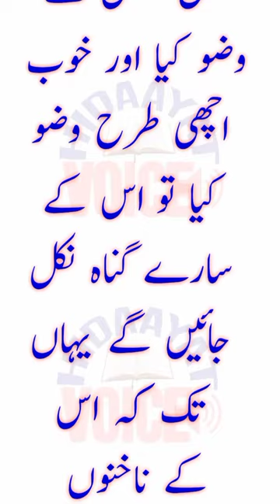wazo karny ka sawab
Assalamu- Alaikum!   Welcome to Hidaayat voice
wazo karny ka
today Hadees
islamic Chainal
best islamic short
whatsapp status
urdu short
islam;c vedio for kids
islamic short video malayalam
motivation status
whatsapp status islamic
whatsapp status islamic new
whatsapp status islamic video
whatsapp status islamic naat
whatsapp status islamic poetry
whatsapp status islamic shayari
whatsapp status islamic photo
whatsapp status islamic new naat
whatsapp status islamic bayan
 whatsapp status islamic 2022
whatsapp status islamic hadees
whatsapp status islamic pictures
whatsapp status islamic dua

Here you can watch and learn the timeless tales from Qu'ran!
We are your partner in making learning about Islam the most enjoyable aspect of your life! We create the best videos with topics ranging from Prophets, Hadith, Friends of Prophets and many many more!
Inshallah, you will be rewarded for spreading the message!